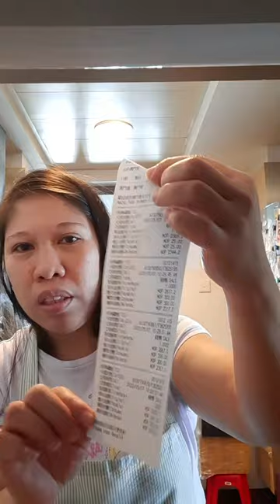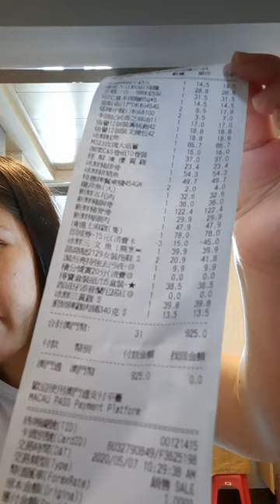During Pandemic 2019Crisis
This is how to survive during pandemic this 2019 its crisis but its up to the  peoples reminders how they much-loved and stay calm and think what we can saved every time crisis comes what they needs to prioritize during this time everyone can learned save and think the important items to spends then people's can survived of this calamities when it's happened this is I feel awesome to Macau government successful and surviving the pandemic 2019 and zero for affected of virus the secret is stay calm and people's following the rules and strict guidelines of theirs self that's why zero affected of virus this country this pandemic